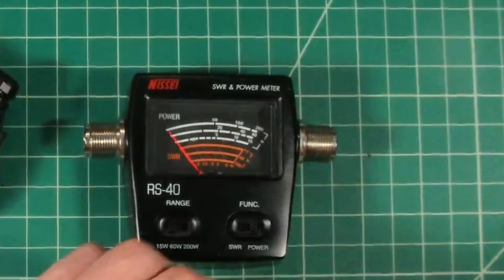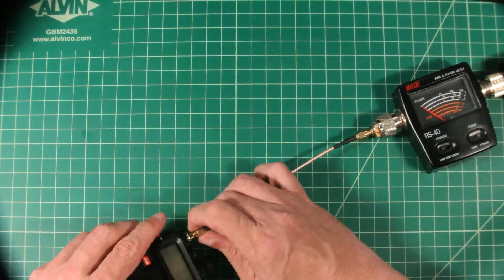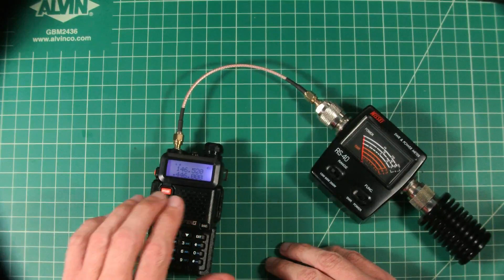Baofeng GT-5R Power Test - Ham Radio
In this video, we do a quick power test on the new Baofeng GT-5R Handheld Ham Radio.  It's being branded as a legal version of the Baofeng UV-5R.

Note:  This Radio was sent to me free of charge from Radioddity for; test, evaluation, and review purposes.

Links to products in the video